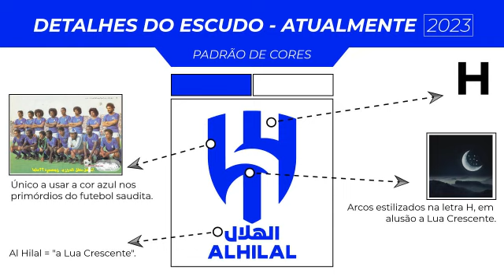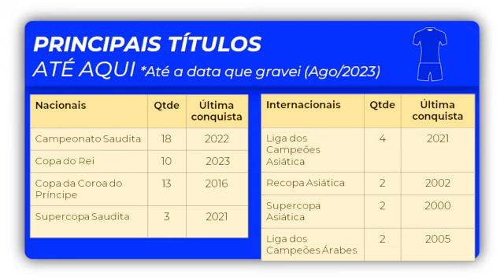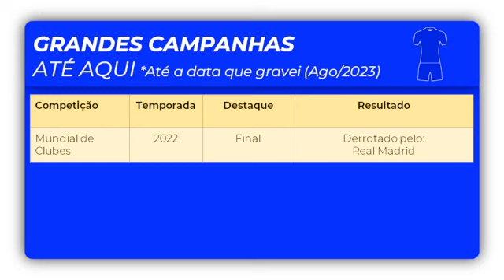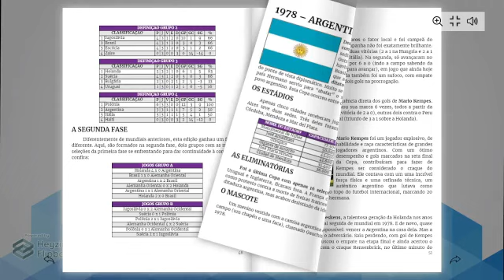A História do AL-HILAL (ARA): O Clube Mais POPULAR da Arábia Saudita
A ideia de criar o time surgiu através de jovens que praticavam futebol pelas ruas da cidade de Riade, lá por volta de 1957. Pra isso, eles receberam grande ajuda de um príncipe saudita chamado Abdullah bin Nasser. Ele inclusive, convenceu alguns jogadores a ingressarem na equipe que estava sendo fundada...

Confira o vídeo até o final e descubra tudo sobre a história do Al-Hilal!

⚽ Contribua financeiramente

⚽ Atenção/Attention/Atención:

O objetivo do canal Variedade Futebolistica é promover histórias e informações sobre futebol a todos que gostam desse esporte. Não tenho intenção de usar conteúdo de terceiros (vídeos ou imagens) de forma irresponsável e sem inserir os devidos créditos aos criadores originais. Se uma de suas criações apareceu no vídeo e você deseja ter uma menção especial escrita na descrição, entre em contato comigo através da guia "sobre".

The objective of the Variedade Futebolistica channel is to promote stories and information about football to everyone who likes this sport. I have no intention of using third-party content (videos or images) irresponsibly and without crediting the original creators.

El objetivo del canal Variedade Futebolistica es promover historias e información sobre el fútbol a todos los que les gusta este deporte. No tengo intención de usar contenido de terceros (videos o imágenes) de manera irresponsable y sin acreditar a los creadores originales. Si una de sus creaciones apareció en el video y le gustaría tener una mención especial escrita en la descripción, comuníquese conmigo a través de la guía "acerca de".